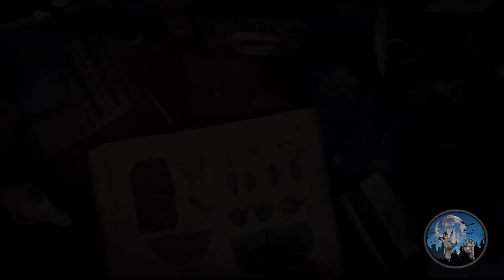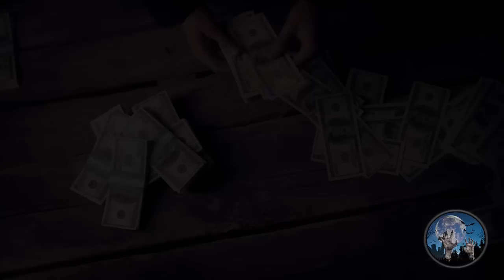LA SANTA MUERTE ME SALVO DE UN PACTO DEMONÍACO | HISTORIAS DE TERROR | RELATOS PARANORMALES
Las personas que trabajan con la brujeria poseen un amplico conocimiento mas esto no quiere decir que sean invensible, como todo tienen sus limitantes, exactamente lo que sucede con esta historia de terror, donde un hechicero pacto con demonios pero para su suerte la santa muerte lo salvo.

Historia compartida por nuestro amigo @relatosdeterrorbychemosanjuan1